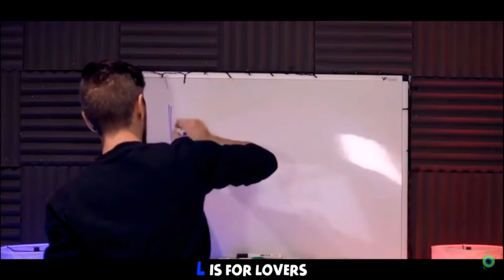Jacksepticeyes Funniest Home Videos Intro